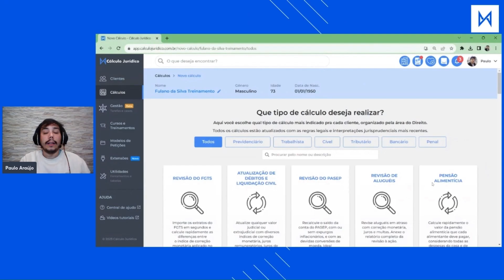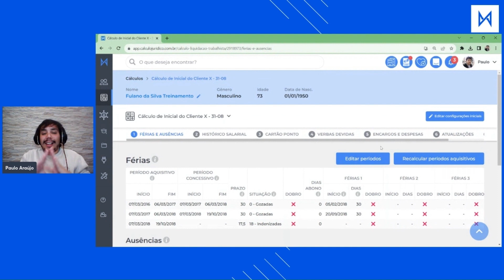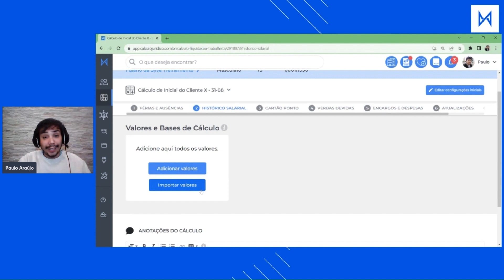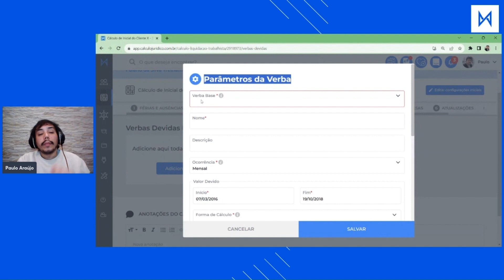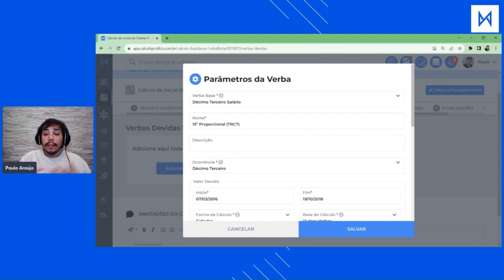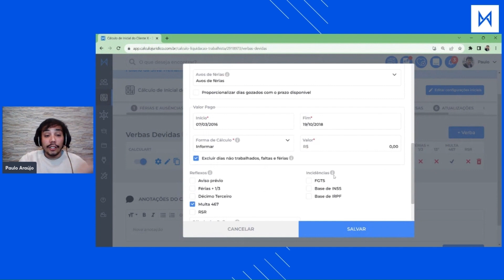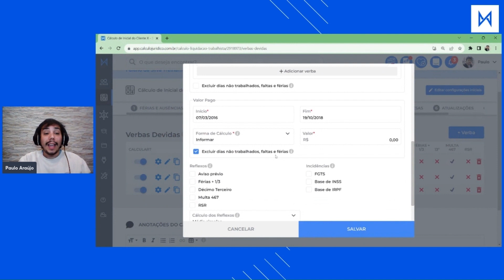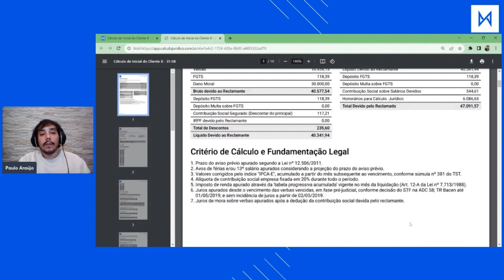Como calcular uma liquidação Trabalhista: o passo a passo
Advoga e sente um arrepio com a exigência de liquidar os pedidos pra todos os ritos processuais?

Pois é! Tem advogado que até tira o time de campo, desistindo da Advocacia Trabalhista por conta disso (e perde muito dinheiro).

Diferente deles, você está prestes a descobrir que liquidar uma inicial trabalhista não é nada de bicho de 7 cabeças.

Se você ainda tem suas dúvidas, assista o vídeo agora e confira passo a passo de como liquidar uma inicial trabalhista de forma segura e rápida.